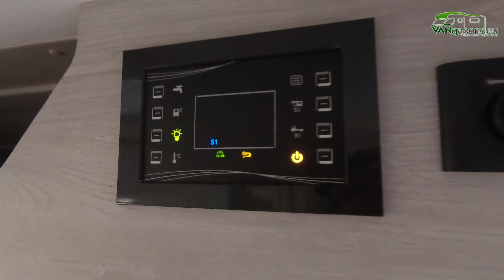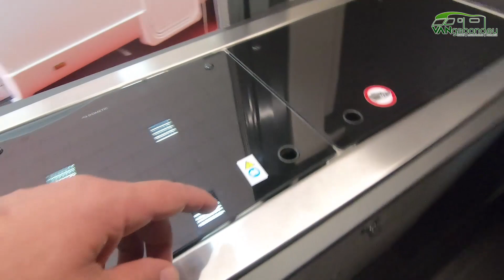Carravello, o noua firma de inchirieri autorulote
Carravello, o noua firma de inchirieri autorulote, prezenta la Caravan, Motorhome & Adventure 2019, la Romexpo